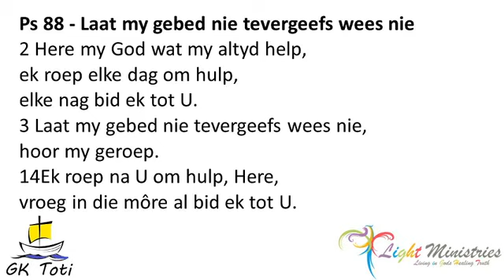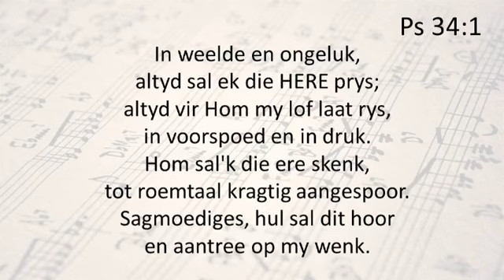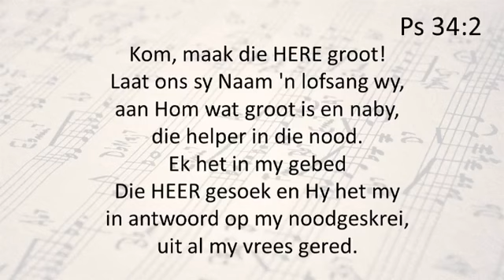Oordenking 2020 04 18